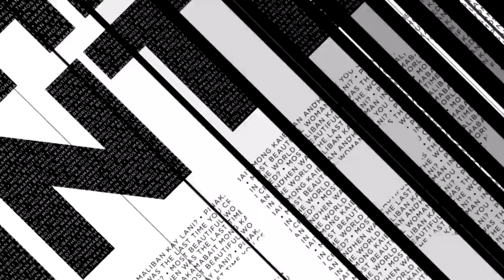The Interviewer Presents: The Binibining Pilipinas 2022 Queens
The Interviewer Presents:
The Binibining Pilipinas 2022 Queens

• Nicole Borromeo (Bb. Pilipinas International 2022)
• Gabrielle Camille Basiano (Bb. Pilipinas Intercontinental 2022)
• Chelsea Lovely Fernandez (Bb. Pilipinas Globe 2022)
• Roberta Angela Tamondong (Bb. Pilipinas Grand International 2022)
• Herlene Nicole Budol (Bb. Pilipinas 1st Runner Up)
• Stacey Daniella Gabriel (Bb. Pilipinas 2nd Runner Up)